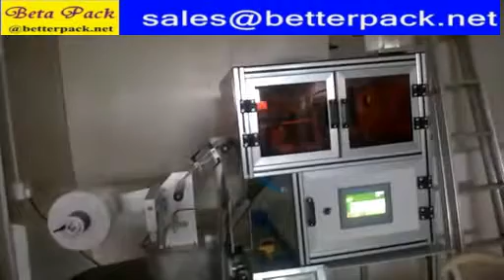Tea Packing Machine With Triangle Bag Function, tea bag making machine